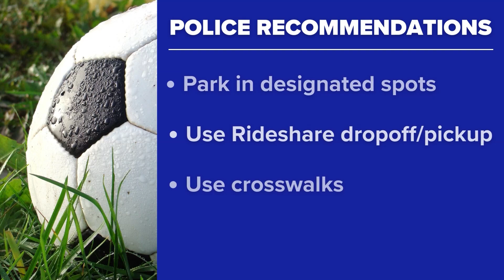Soccer fans excited for historic match between Real Madrid and FC Barcelona at AT&T Stadium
Fans from around the world are coming to North Texas for El Clasico.